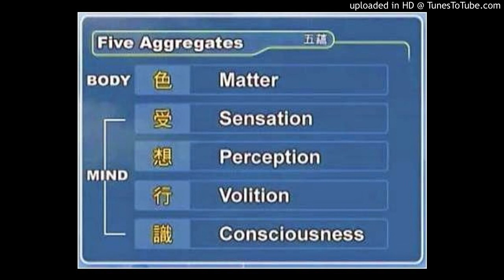Five Aggregates of Attachment (Part 16/42)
Samyutta Nikaya_Sutta 22.57